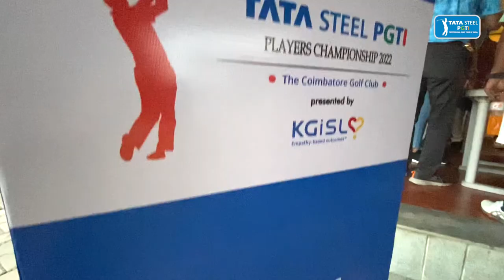TATA Steel PGTI Players Cship 2022 presented by KGiSL: Pro-Am Highlights